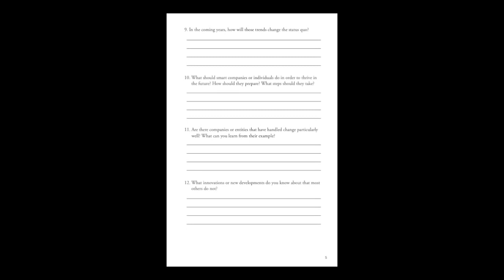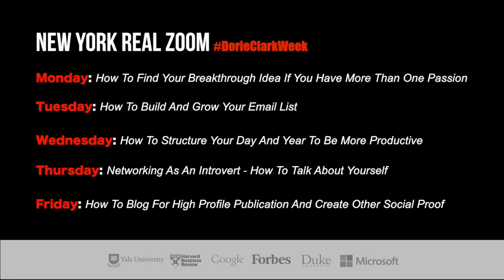How To Build + Grow Your Email List DorieClarkWeek 2 | New York Real Zoom Tuesday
Why Creative Entrepreneurs Should Become Recognized Experts: Feb 27 to March 3, 2017 is DorieClarkWeek on New York Real Zoom. I teamed up with returning guest marketing Strategist, author and speaker Dorie Clark to share with you a full week of daily videos. When you become a recognized expert in your field, more opportunities come to you

Dorie developed a free resource I found incredibly helpful, and I think you might, as well. It’s a 42-page self-assessment workbook that walks you step-by-step through the process of identifying your unique ideas and abilities. Download it for free!

Dorie and I are bringing you a full week of daily videos:

Monday:
How To Find Your Breakthrough Idea If You Have More Than One Passion

Tuesday:
How To Build And Grow Your Email List

Wednesday:
How To Structure Your Day and Year To Be More Productive

Thursday:
Networking As An Introvert - How To Talk About Yourself

Friday:
How To Blog For High Profile Publications And Create Other Social Proof

Pro account is great for small team and friends : )

If you have ever watched a New York Real episode,
you ARE a New York Realer!

Love,
Olive.